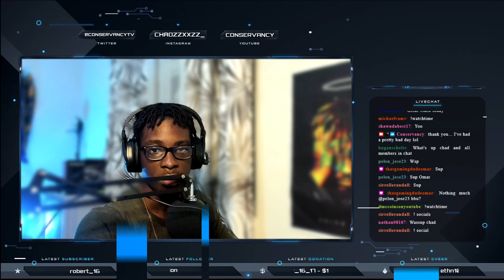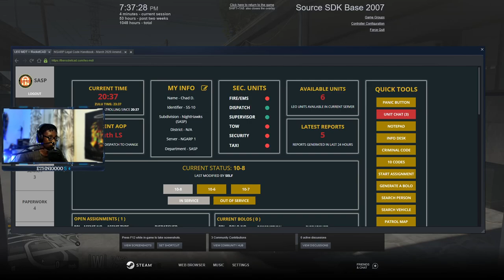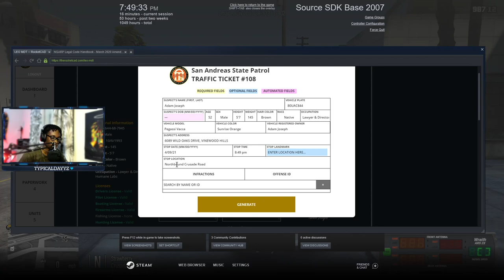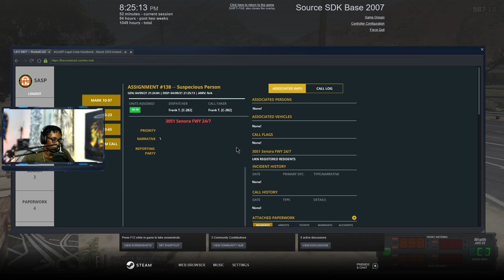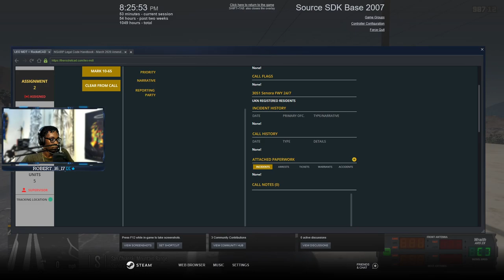LET GO OF THE HOSTAGE!! || North Georgia Roleplay || Convservancy LIVE || GTA V RP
Hey yall Conservancy here,  In this Livestream of North Georgia Roleplay from April 9th 2021,  I am now a Lieutenant in the San Andreas State Patrol and in this livestream we had a hostage situation.  My goal is to be one of the first Caribbean Youtubers and Streamers to make it. I cannot do that without your help. Thank you for rocking with me.